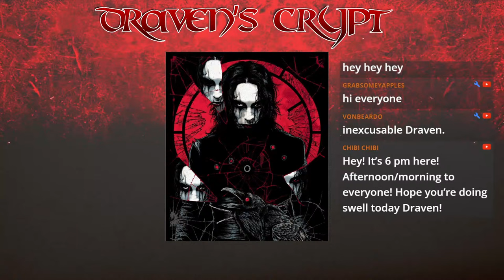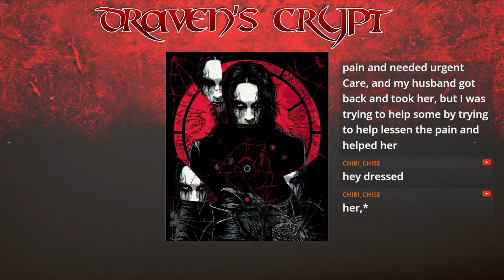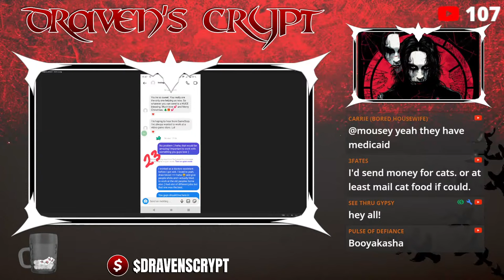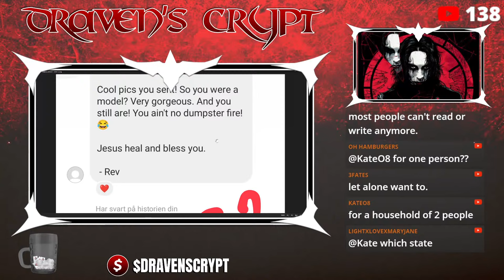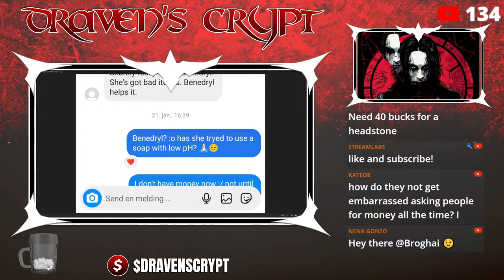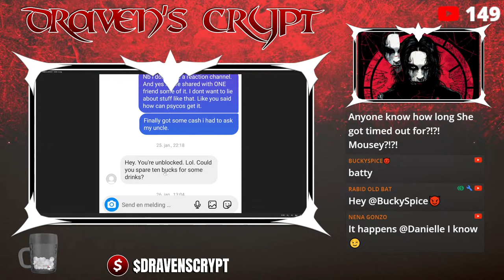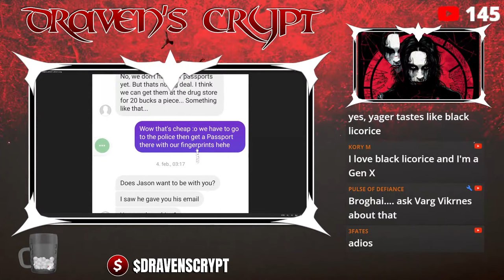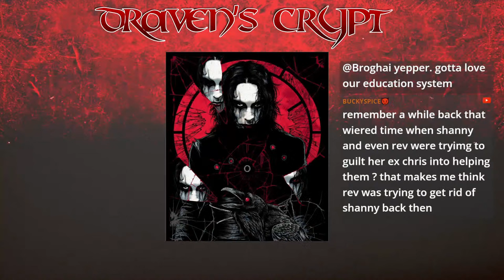🔴 MORE REV AND SHANNY MESSAGES FROM IG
hey all. Welcome back. So, let's just dive into these videos and messages from shanny and rev from our favorite troll from Norway. I personally believe rev wants to find someone else, why else would he of signed up for dating sites?

Please don't contact anyone or go real life.